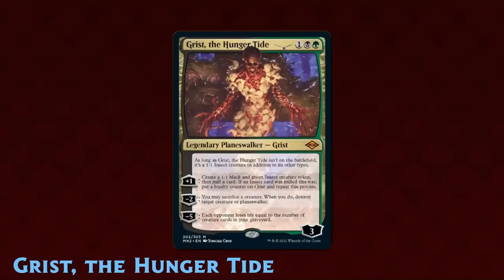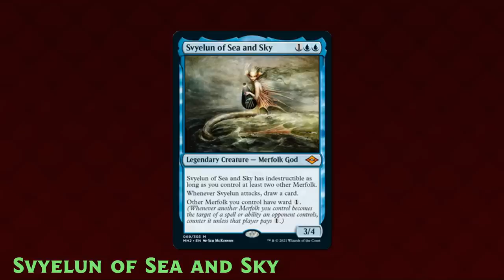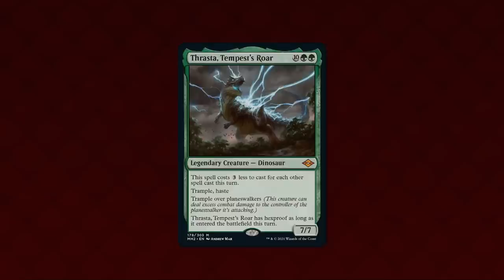Modern Horizons 2 Commanders | MTG Commander Gameplay | Commander VS #253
Who says Modern Horizons 2 is only for Modern? Get ready for fresh MTG Commander gameplay featuring four decks lead by legendary creatures from Magic's newest set!

So are you on team Justin, Jeremy, Stephen, or Jonathan? Let us know who you picked in the comments!